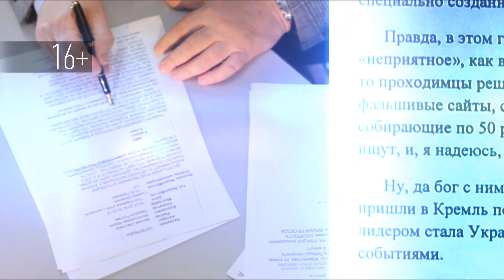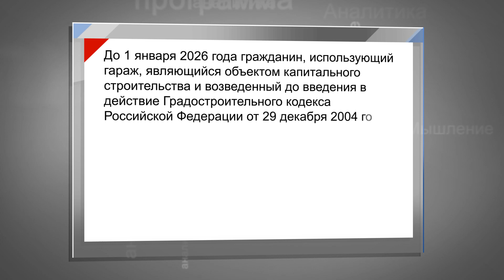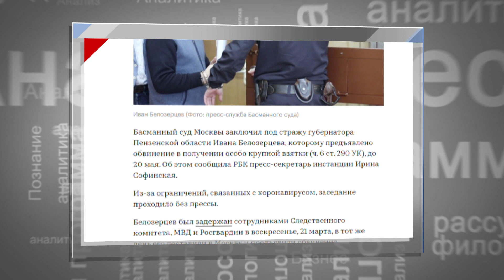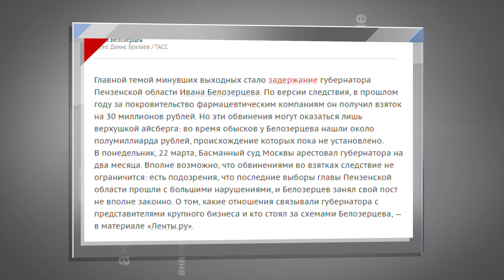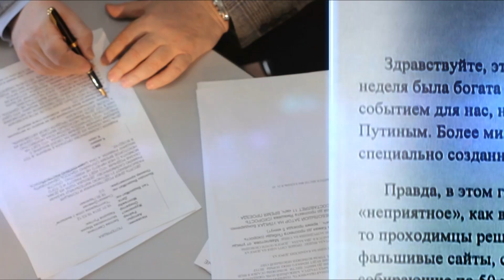Суть НЕДЕЛИ - 27.03.2021 Интервью с депутатом ГД РФ Равилем Хуснулином